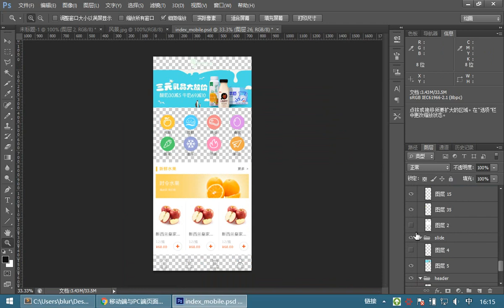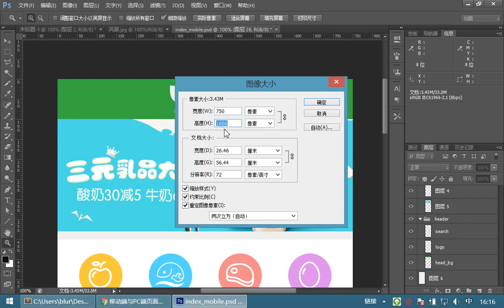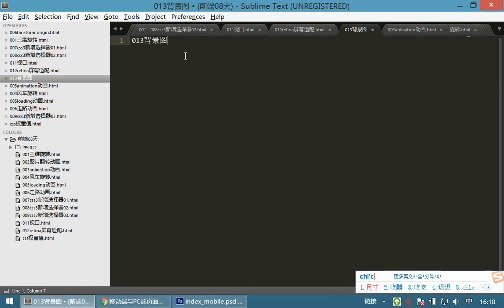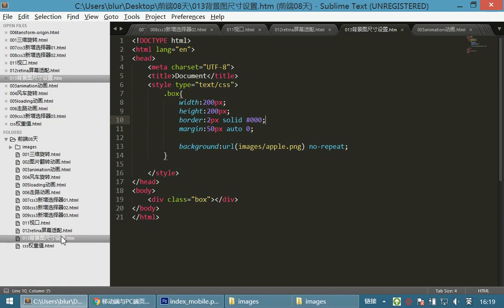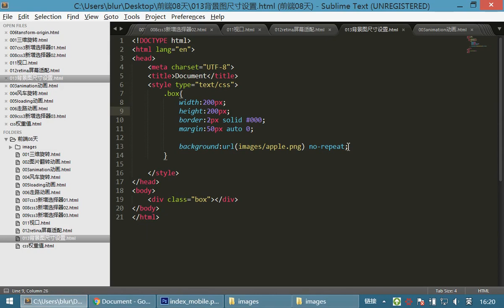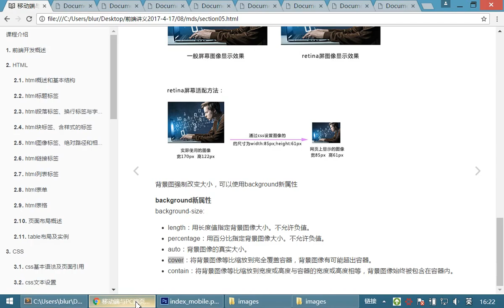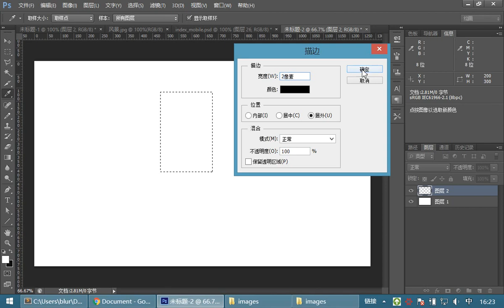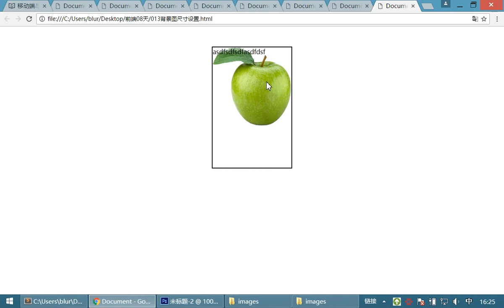08 首页布局案例和移动布局丨04 屏幕适配丨02背景图尺寸设置